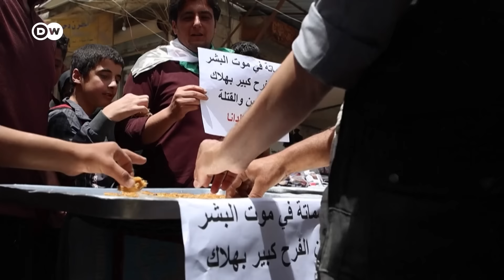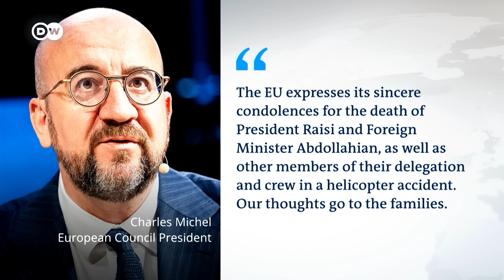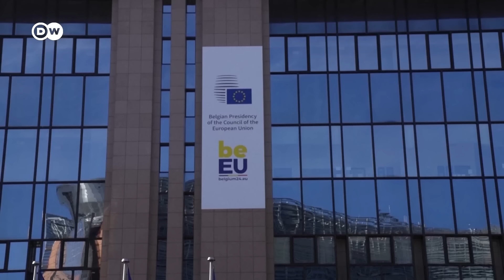How world leaders react to Iran's Raisi's death | DW News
Iranian state media are reporting that a 'technical failure' caused the helicopter crash that killed President Ebrahim Raisi and the foreign minister. It happened Sunday in a remote region near the border with Azerbaijan.
Iran's Supreme Leader Ayatollah Ali Khamenei has appointed an interim president who must hold elections within the next 50 days. He's also ordered five days of national mourning. Raisi's death has prompted mixed reactions from governments and world leaders. What does his sudden death mean for the regime?

00:00 Background & international reactions
04:01 Ali Fathollah-Nejad, Center for Middle east and Global Order
07:52 Kamran Matin, University of Sussex
12:35 Maziar Bahari, Journalist